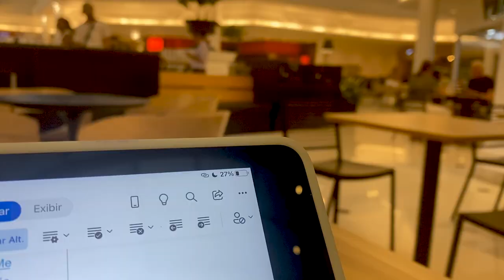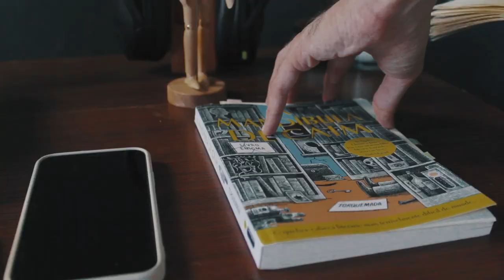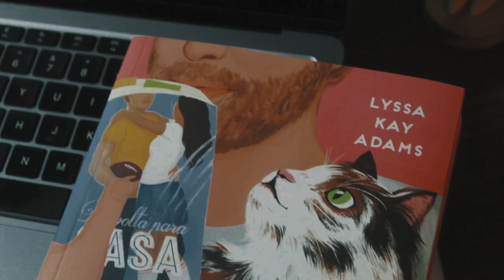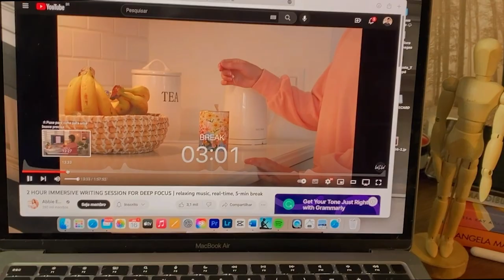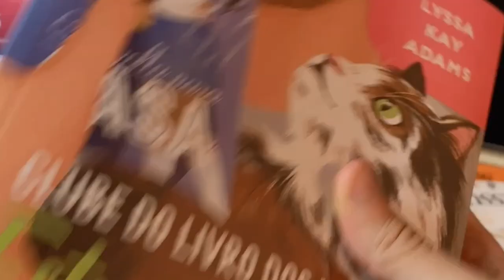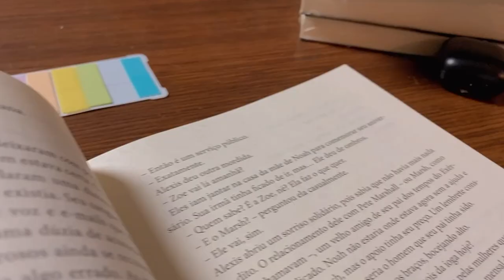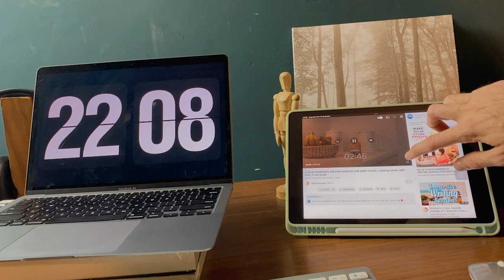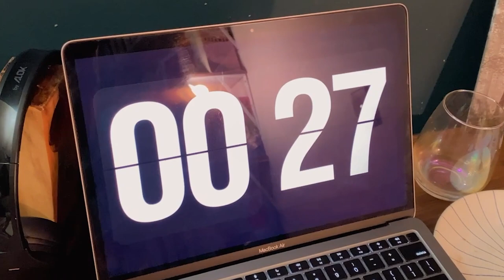um dia de escrita, leitura e bolo de cenoura! cozy vlog + dicas de escrita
nesse vídeo, faço sprints de escrita e leitura, como bolo de cenoura e comprovo que meu gato é a coisinha mais fofa do mundo!

@otiagovalente em todas as redes!

meus livros, eu que escrevi

 318 798